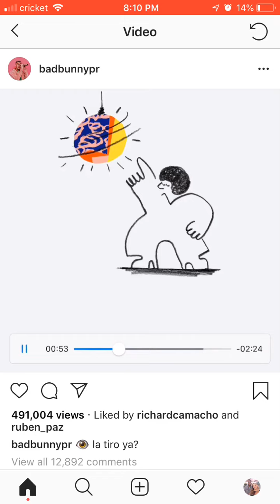Bad Bunny - Solo De Mi (Audio)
Bad Bunny - Solo De Mi (Audio Preview)

I don’t own anything. All credits to the right owners.